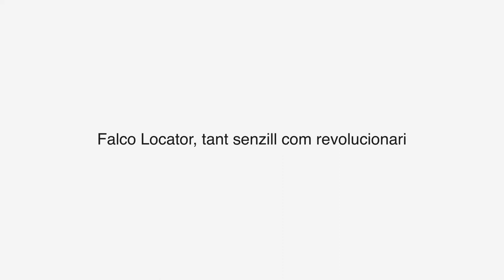Elastic Technologies - Falco Locator (cat)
De la família Falco (transmissió de informació des d’una màquina o ERP a un dispositiu mòbil i al inrevés). Sistema de control sistemàtic de contenidors metàl·lics (mecànics o no) mitjançant un dispositiu mòbil. Ideal per aquelles empreses que vulguin mantenir localitzats els seus equips independentment de la mida dels mateixos. Elabora de forma automàtica rapports periòdics sobre els equips desapareguts.